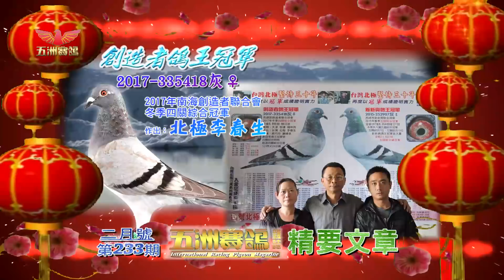五洲賽鴿233精要文章 除舊布新好時機 鴿途大展旺整年